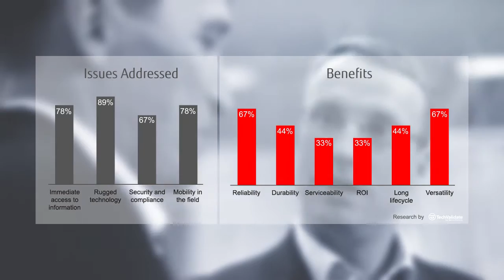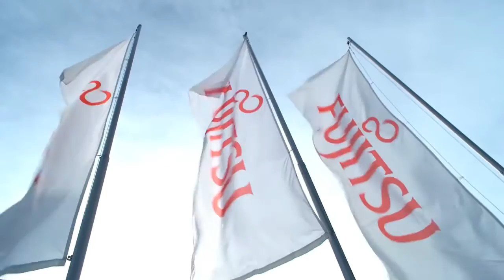Fujitsu Mobility for Public Safety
Protecting lives and property is one of the most important and difficult jobs there is. Seconds count, and any missteps could spell disaster. That's why Fujitsu offers a wide assortment of reliable, ruggedized mobile products for first responders and other public safety professionals. See how Fujitsu is helping the men and women who help us all stay safe.